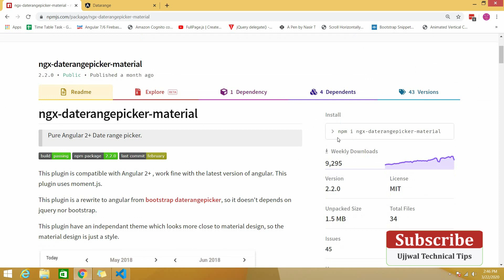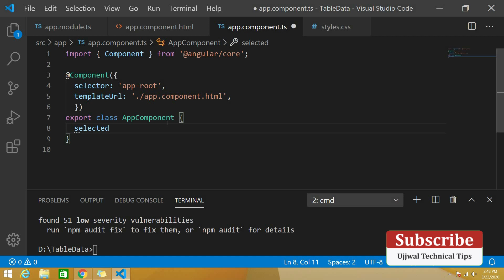Angular Material range datepicker | angular date range picker | angular material datepicker format